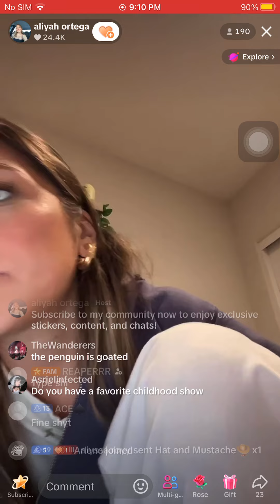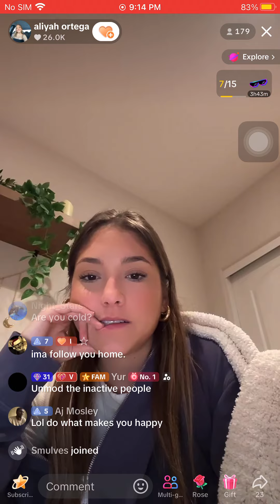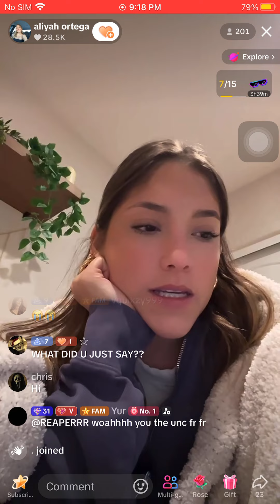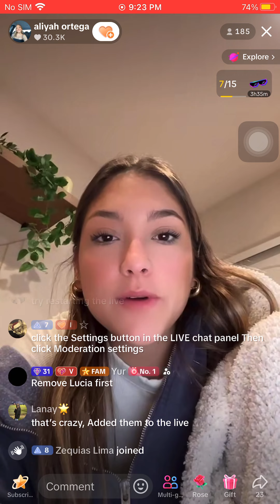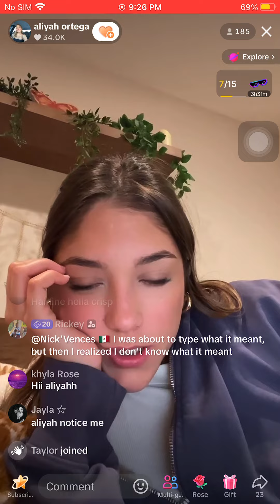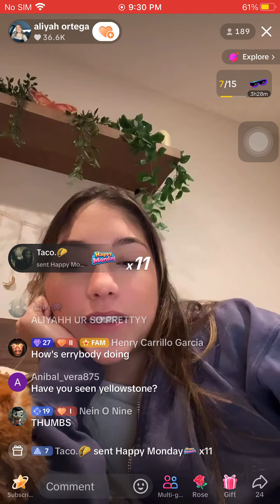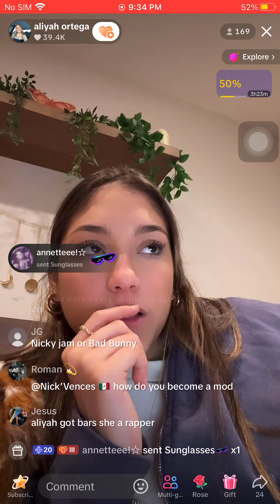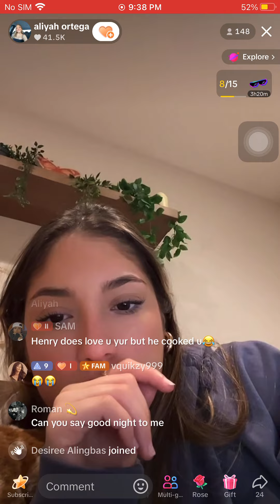Aliyah Ortega live stream November 11 2024